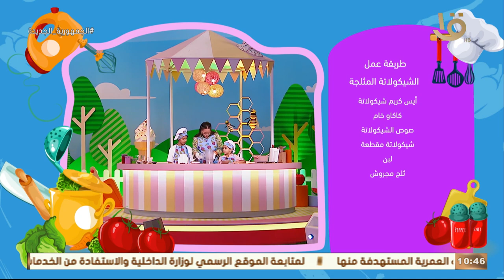رحلة سعيدة | أسرة ساجد وكريم .. وحلقة 13-5-2023